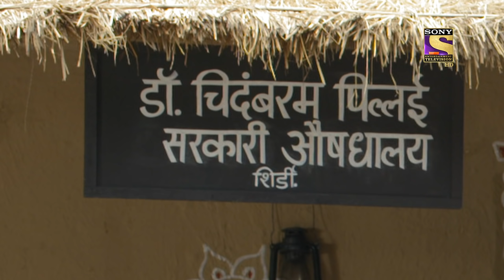Mere Sai - Ep 941 - Full Episode - 19th Aug, 2021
Episode 941: Promises
In this episode, Sai is talking to a man while his wife listens to the whole conversation from beside him. Sai tells him that in his village, his father had promised a "Bhandara" every Saturday in Shiv temple. He had fulfilled his promise till his dying breath and now that his son had canceled it, there has not been any "Bhandara" since then.

Concept: Sony Pictures
Creative Producer: Aparna Padgaonkar
Story/Screenplay: Roshnii Suvarna and Koel Chaudhari
Dialogues: Subrat Sinha
Costume and Set Designer: Rohini Salekar and Santosh Phutane
Editor: Ameya Godekar, Brijesh, and Amit
Background Music/Post Head: Devendra Bhome and Krishna V. Shetty
Head Of Operations: Javed Shaikh
Researcher: Dilip Pawar